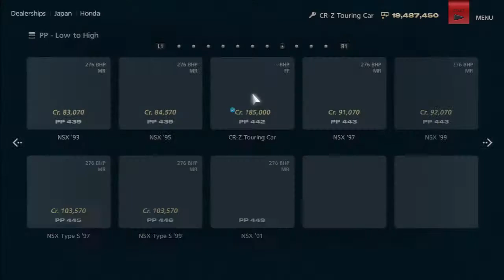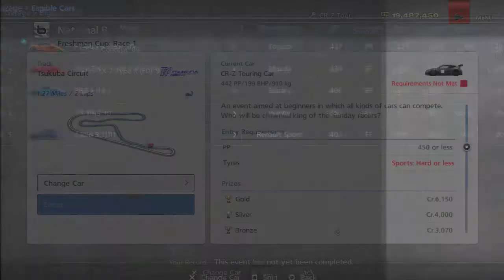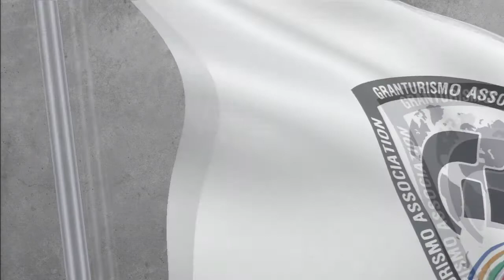Gran Turismo 6 - Part 5 National B Freshman Cup PS3 HD Gameplay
I have been in a bit of a driving mode lately. Now I'm playing Gran Turismo 6 for the PlayStation 3 and I am rather enjoying it. It's nice to have a racer with a variety of modes. Forza 5 was beginning to get a little stale, due to the lack of tracks and some car progression problems with shortage of money (getting fixed it seems, so I'll go back :D )

Enjoy what Gran Turismo 6 has to offer, and if you like it, then don't forget to buy it yourself from places like Amazon